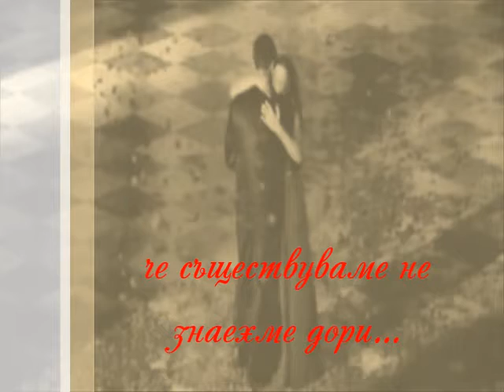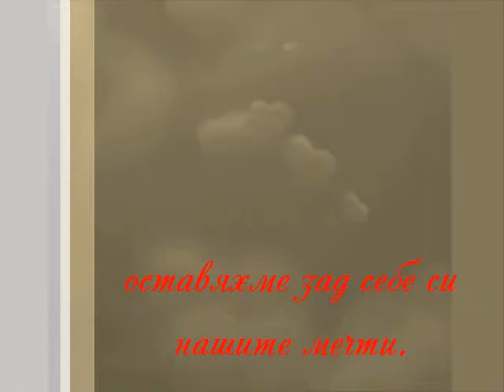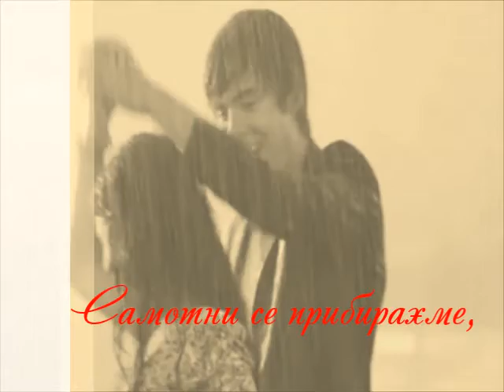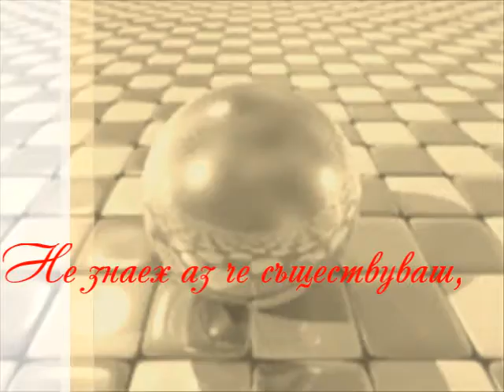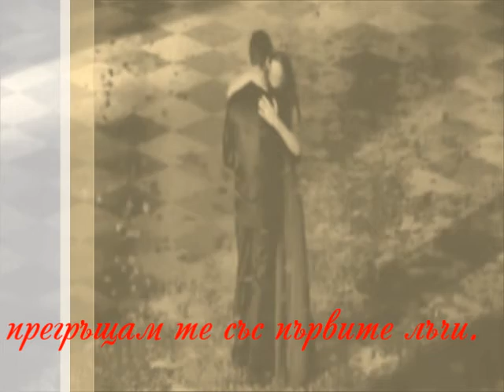Непознати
Стих - Ianko Petkov-Faiden
Музика - Armik - Cartas de amor